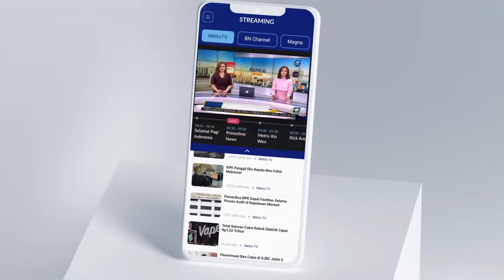Lebih Dari 43 Ribu Jemaah Haji Asal Indonesia Telah Berada di Makkah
MetroTV, Jemaah Haji Indonesia bertahap terus berdatangan di Bandara Internasional King Abdul Aziz di Jeddah Arab Saudi.  Data terkini menunjukkan sudah ada lebih dari 43 ribu jemaah haji yang telah berada di Makkah Arab Saudi